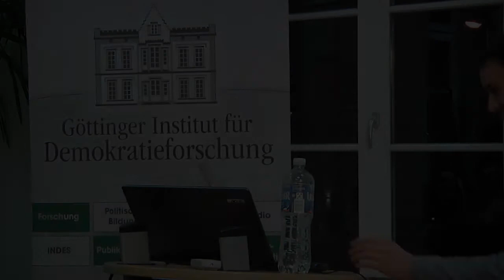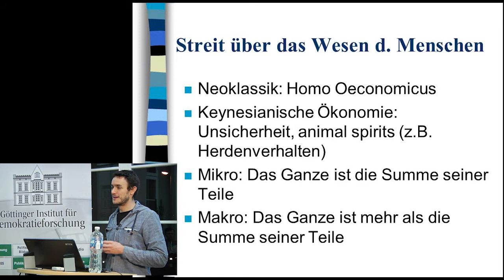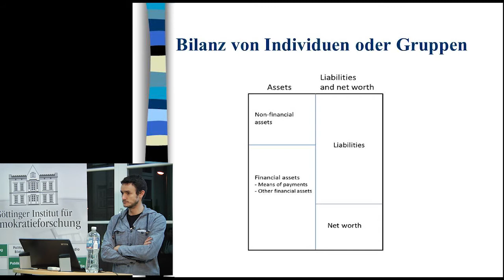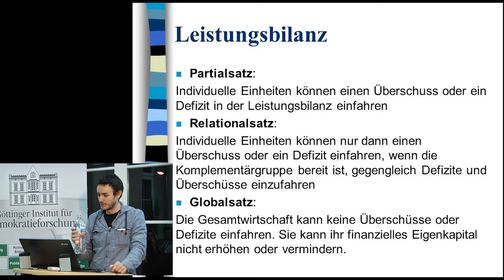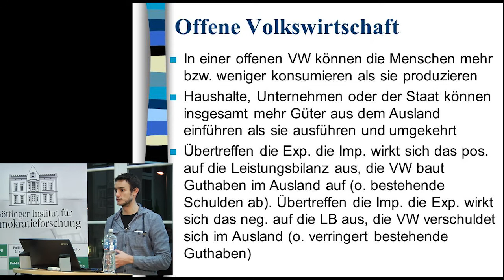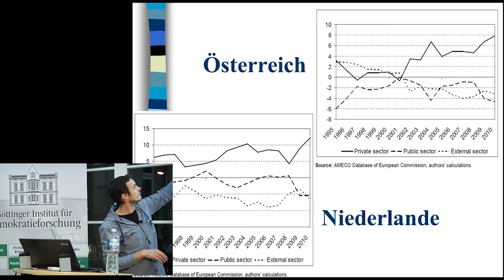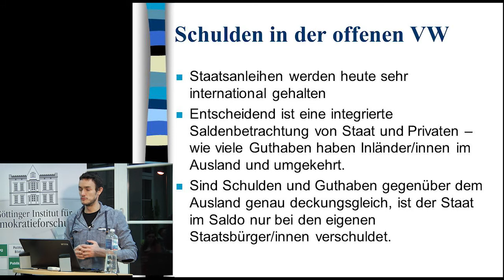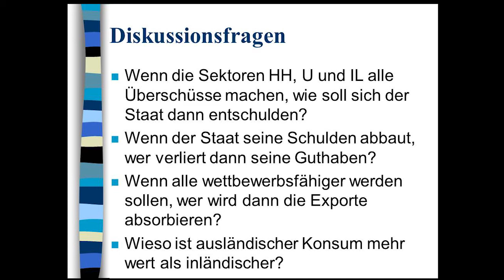Staatsschulden: Übel oder Mythos?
Nikolaus Kowall referiert am Göttinger Institut für Demokratieforschung über die Mythen der aktuellen Krisendebatte und führt ein in die volkswirtschaftliche Analyse der Leistungsbilanz.